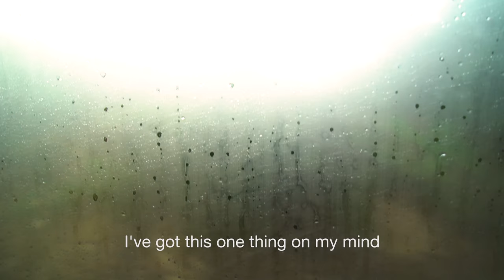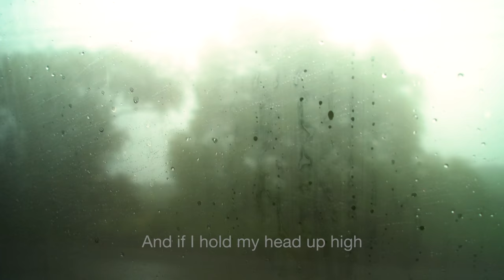Hearts Like Lions - Thank You Very Little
From the album "If I Never Speak Again"